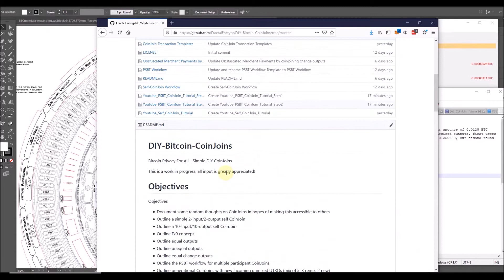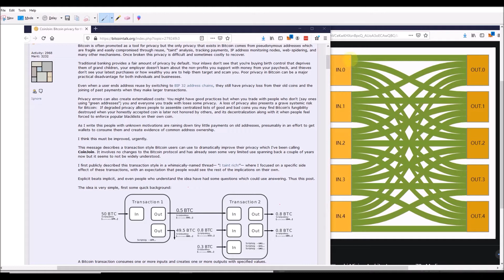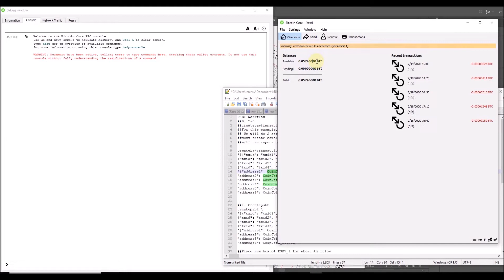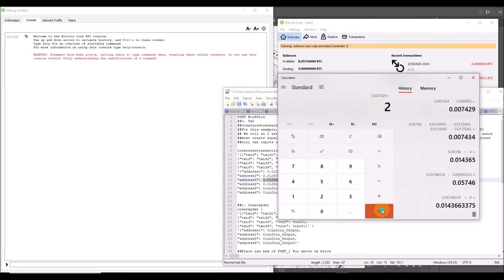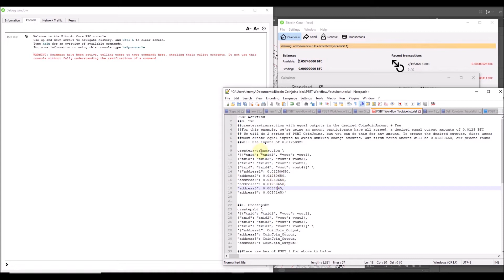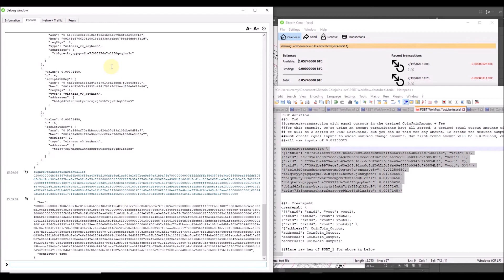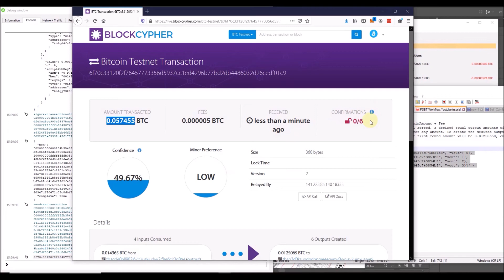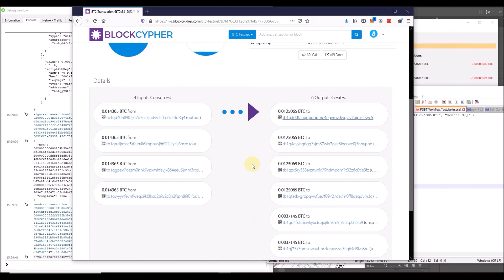Simple DIY CoinJoin Tutorial: Bitcoin Privacy for All - Part 3 Peer-to-Peer PSBT CoinJoin Pre-Mix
In this video we'll go over a method you can use to CoinJoin with multiple other users using Partiall Signed bitcoin Transactions, also called PSBTs

Here's a link to the template I'm using in the video

You can find the full repo here with more thoughts and templates-